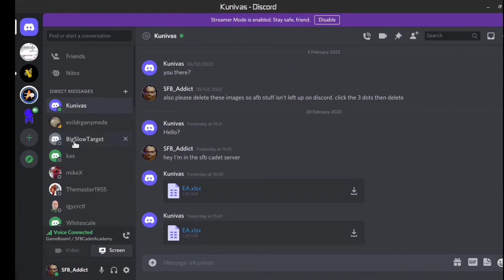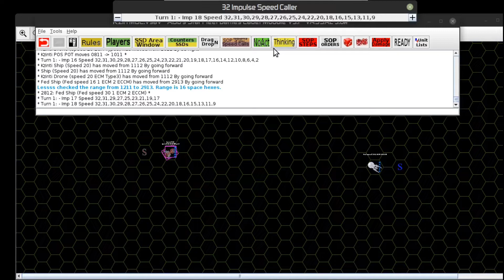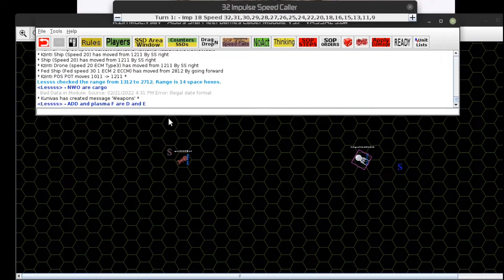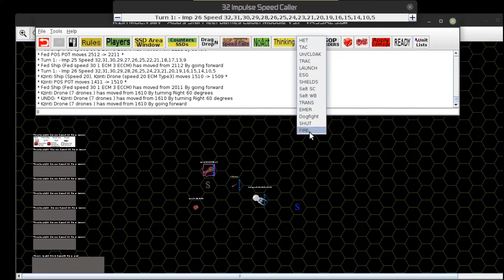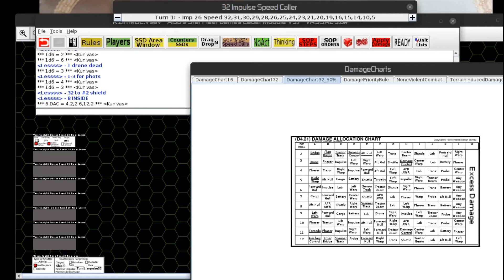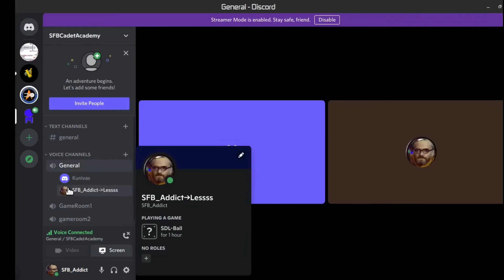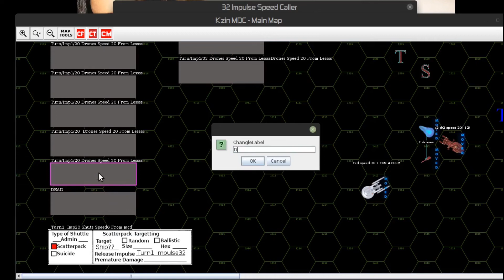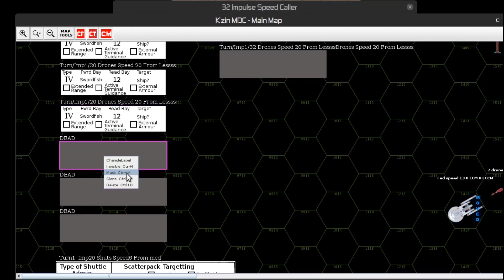Vassal SFB Game Fed HDW versus Kzinti Drone cruiser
Playback speed is about 120%
StarFleetBattles A space combat simulator based on Star Trek the original series and the Adb board game SFB.

As my channel is too small to qualify for monetization, if you find my vids useful/entertaining you can send thank you cash through

Free Client to play online is the SFB cadet module for vassalengine.org
Pay to Play SFBOL client avail at sfbonline.com
SFB being played since 1979